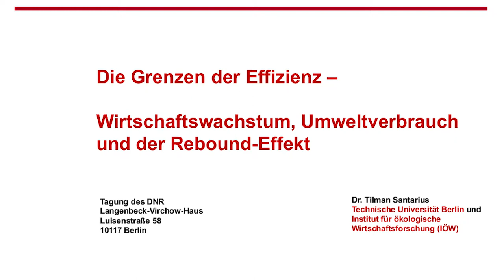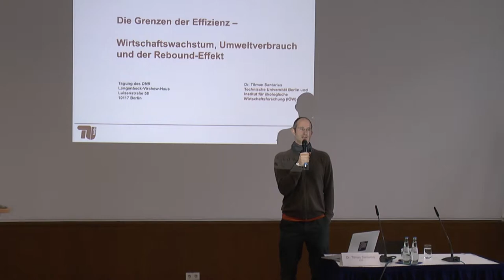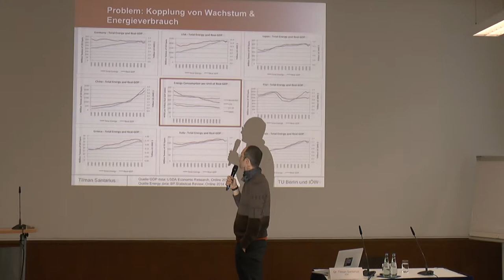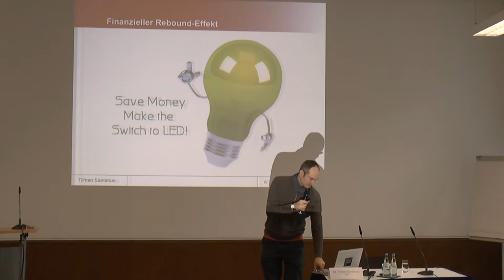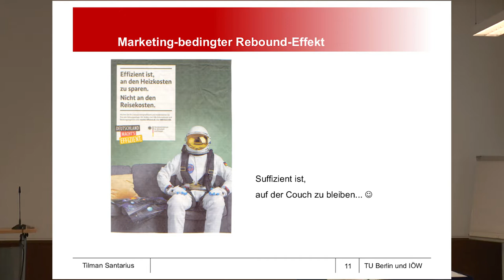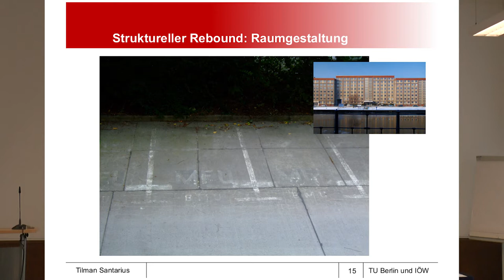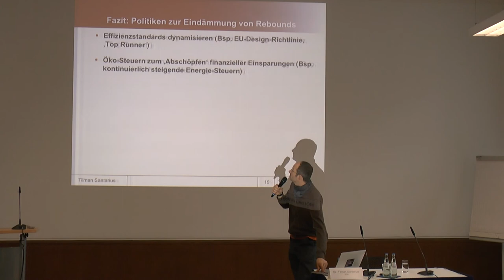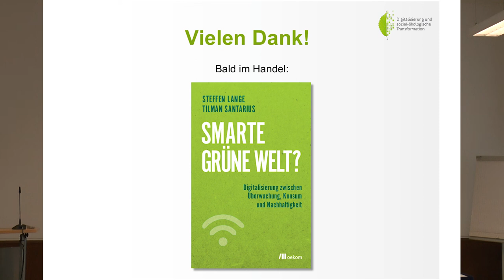Tilman Santarius: Die Grenzen der Effizienz - Tagung 'Nur unter Wachstumsvorbehalt'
Vortrag "Die Grenzen der Effizienz - Wirtschaftswachstum, Umweltverbrauch und der Rebound-Effekt" von Tilman Santarius, Technische Universität Berlin und Institut für ökologische Wirtschaftsforschung

Der Vortrag fand statt im Rahmen der Tagung "Nur unter Wachstumsvorbehalt?! - Wissen, Kapazitäten und Strategien für den Wirtschaftswandel" am 11. Dezember 2017 in Berlin.
Die Tagung wurde durchgeführt vom Deutschen Naturschutzring (DNR).

Die Kommentarfunktion für dieses Video ist leider deaktiviert. Wir bitten um Verständnis.